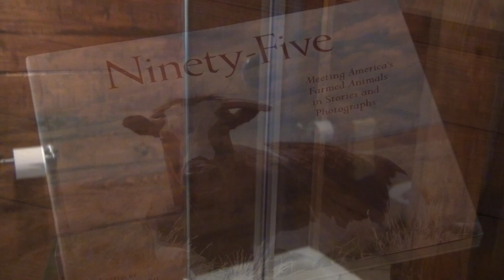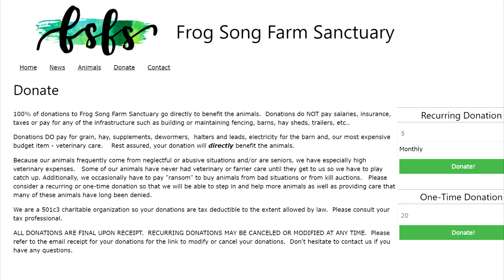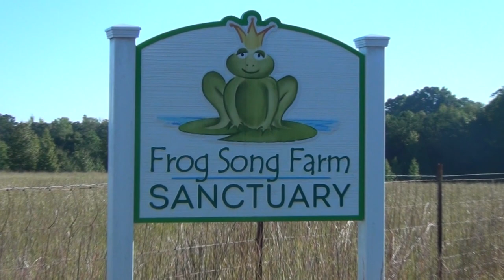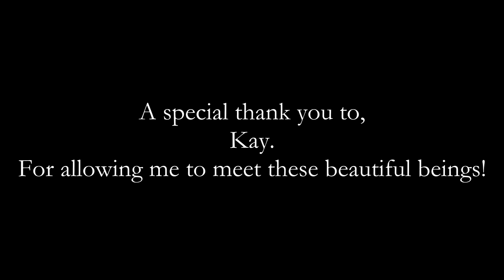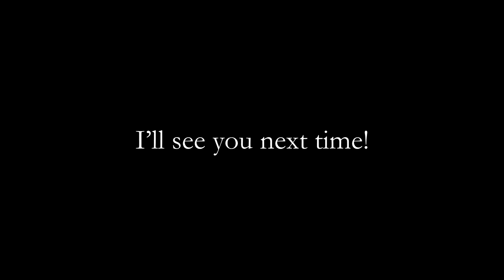Frog Song Farm Sanctuary, Hodges SC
Have you ever heard a frog sing? I have!

In this video, we travel to Hodges, SC to meet the residents of Frog Song Farm Sanctuary. The president and founder, Kay, gives us the grand tour and we get to meet some pretty special animals! Animals like Aladdin and Jasmine (horses). Aladdin is blind in one eye and Jasmine is totally blind. Rosie the dog, who was found paralyzed in the back legs but now has some mobility in them. Charlie the goat who only has three legs. Jack the pig, is blind in one eye and his face and right ear will always bear the scars from a dog mauling prior to his rescue. And, the newest resident, Willow; who's back legs are paralyzed. All of these animals are now safe and loved at Frog Song.

Frog Song Farm Sanctuary is a 501c3 non-profit sanctuary where farm animals get their second chance. The sanctuary sits on 107 acres of rolling pasture land in Hodges, South Carolina with three ponds, a comfortable barn, multiple shelters for the animals and lots of green grass for grazing (and frolicking!) Their goal is not to be the biggest sanctuary or have the most animals but to provide the very best personalized, hands on care for each of the animals who comes to live with them. They will never again be hungry, abused, neglected or unloved.